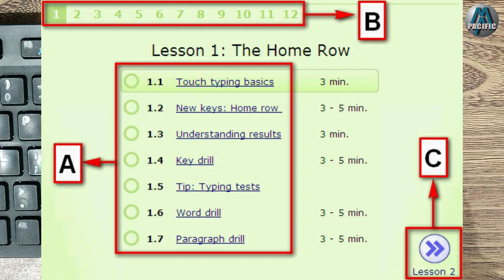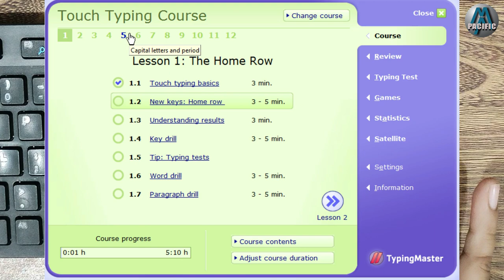English Typing Speed Up to 80 WPM |Basic Beginners Training Class No 9 Urdu / Hindi | Lecture No 9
Pacific Mentor Like our Facebook Page...! Pacific Mentor Don't forget to tag our Channel...!
Don’t use Pacific Mentor content any platform.
PACIFIC COMPUTER TRAINING INSTITUTE
Make It Easy education is the passport to the knowledgeable future. Our main motive is to educate and encourage students to think wisely in the different field. Make It Easy Education makes learning an easy process. It can be viewed by anyone within any age group. The information is easy and simple to understand. Make It Easy Education aims in making your competitive life easier.
English Typing Speed Up to 80 WPM |English Typing Course | Free Typing Lessons | Touch Typing Course | Use of 104 keyboard keys with Keyboard shortcuts, Complete Keyboard Tutorial in Urdu / Hindi | 104 keys। Ctrl-A to Z Shortcut Keys. also explain all keyboard shortcut keys that should know every computer user.

Process of key pressing
A keystroke is a single press of a key on a keyboard.
Keyboard types
There are different types of keyboards. Standard keyboard is the most commonly used
keyboard. Key arrangement can be different for these keyboards. Some may have special
keys for other tasks than just typing. These special keyboards are usually used for multimedia
purposes like video editing, sound design etc.
Basic Keyboard keys
There are usually 104 keys on standard keyboard. Pressing the key once and releasing it is
called a key stroke.
Character keys
These are used to enter alphabetic characters. These characters become uppercase when
pressed with shift key or caps lock is on.
Numeric keys
There are 10 numbers or numeric keys (1, 2, 3 to 9 and 0) on standard keyboards. These are
used in the same fashion as typewriters‟ keyboard to enter numbers. These become symbols
or punctuation marks when pressed with the shift key.
For example
1- Shift + 8 will print *
Numeric keypad
On the right side, a separate area is reserved for numeric keys, mathematical operational
keys(+ , - , * , /) , enter, dot and Num Lock key.

|| Content || 1. writer ✍ :- Zeeshan Aslam (Pacific Mentor) 2. voice 🔊 :- Zeeshan Thank You